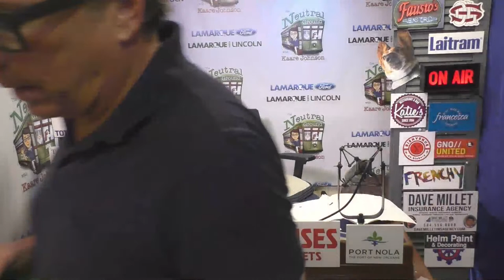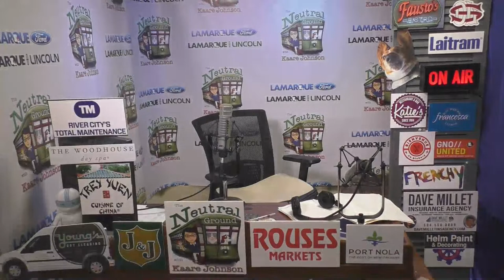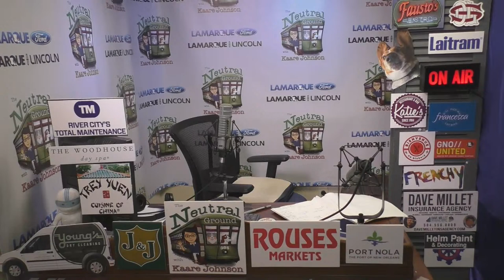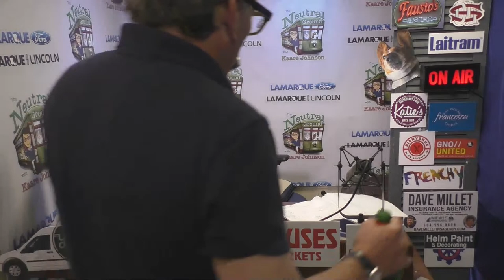Eileen Carter of Nolatoya.org Discusses New "Numbers" With Kaare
Joe Raspanti Talks: What Cantrell's lawsuit may include / Kamara pleading 'not guilty' in Vegas assault
Eileen Carter Talks: Kyle Ardoin and the new agreement / How tech affects their numbers
Kaare Talks: Belligerent drivers and "repairs" to streets in New Orleans / Zurich Classic around the corner / Various data services crunching recall effort's numbers